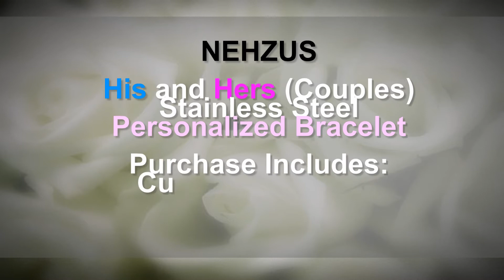NEHZUS - Couples "His Beauty" & "Her Beast" Personalized Bracelet Review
You can have the seller engrave anything you like on the bracelet. The engraving is FREE with purchase! Great gift idea for someone you love. *side note - I have seen the release of Beauty And The Beast which I loved! If you have not seen it (and enjoyed the classic cartoon) you should watch!*

*sample provided for evaluation and review